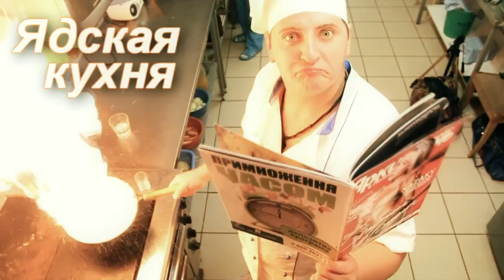Журнал Яркий День. Выпуск №27 Сherevko Oksana.mp4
журнал Яркий День № 27 интервью и обложка Оксана Черевко Oksana Cherevko